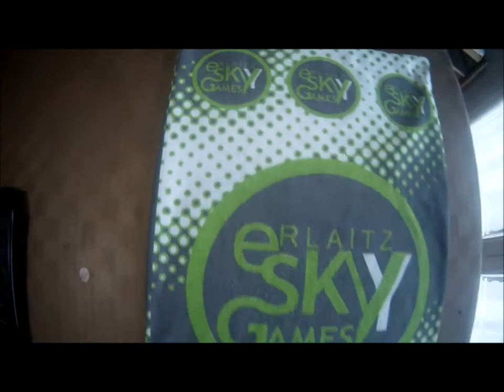Trail running on San Martzial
Mañana de Trail por San Martzial.